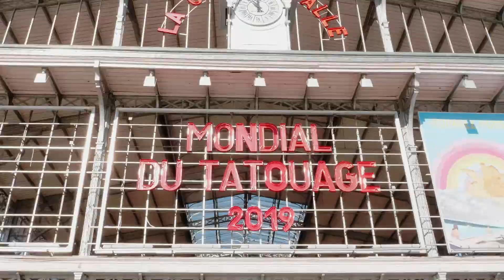The only female TATTOO ARTIST in the WORLD 2019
Ivana Tattoo Art is attending the most prestigious Tattoo Convention Mondial du Paris in France and talks about exciting news and future projects @ITALOSANGELES